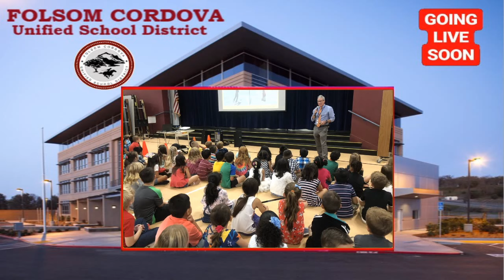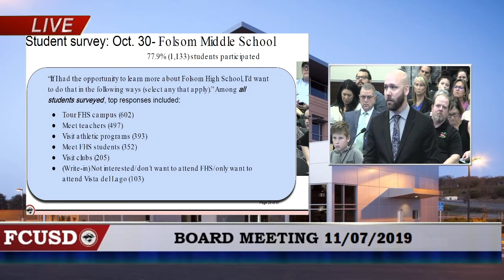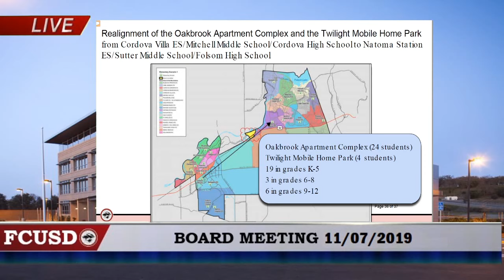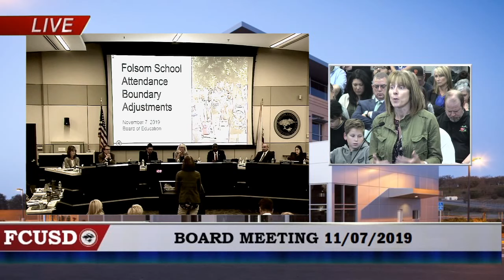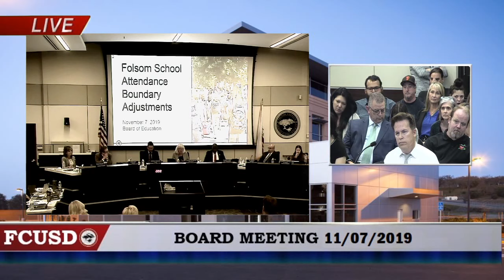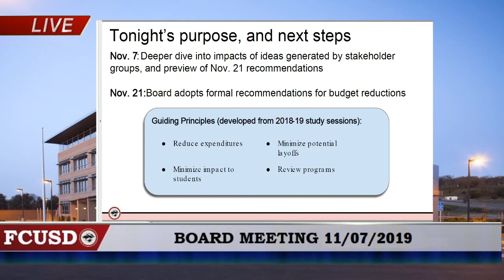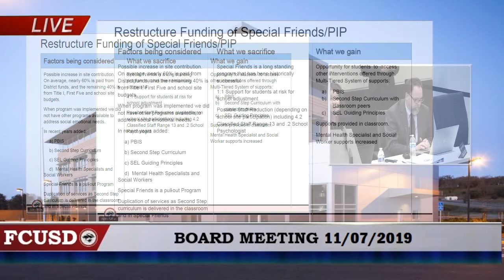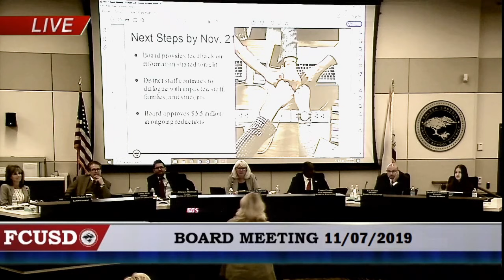FCUSD Board Meeting 11/07/2019 - PART 2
An archive for the Folsom Cordova Unified School District Board of Education meeting held on November 07, 2019, at the FCUSD Education Service Center Boardroom, 1965 Birkmont Drive, Rancho Cordova, CA 95742. The public agenda for this meeting can be found